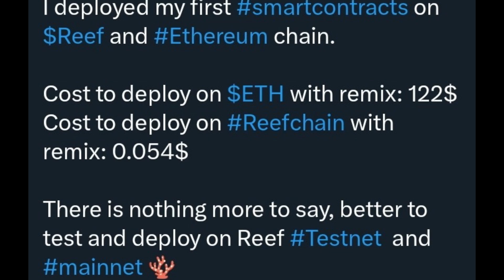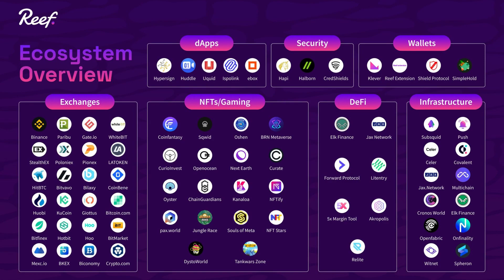Etes vous développeurs !? Ceci est pour vous. Scuba, le nouveau Reef Testnet !